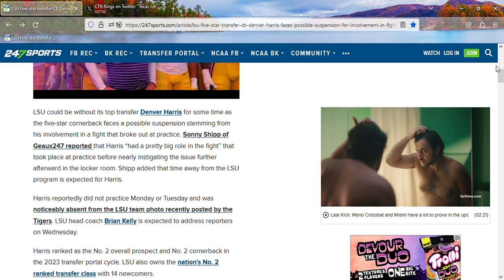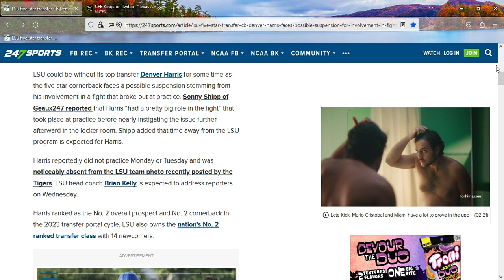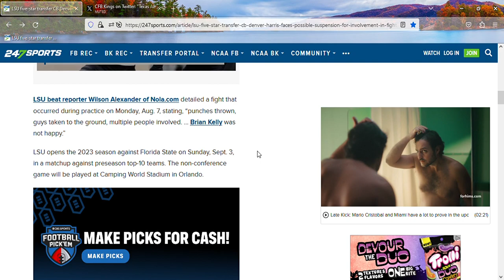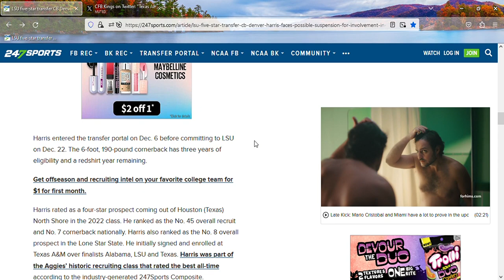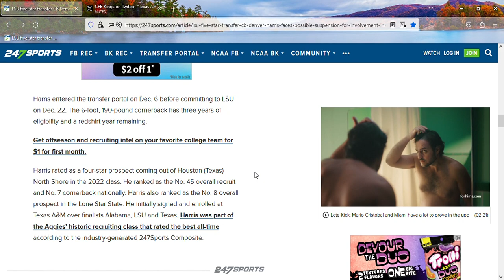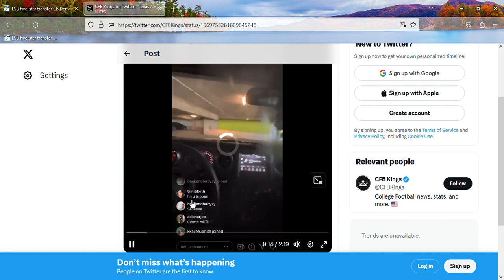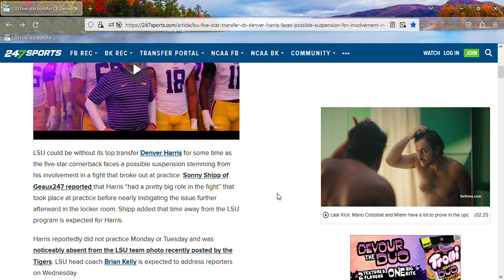LSU CB Denver Harris Facing Possible Suspension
Hello, welcome to my sports lounge. This channel will cover the NFL, NBA, UFC, College Football, and March Madness. My favorite sports teams are the Miami Dolphins, Miami Heat, and Florida Gator Athletics.

This channel only covers sports. No videos on politics, pop culture, or any divisive subjects. Disagreements are welcomed but comments that are unrelated to the video topics, disrespectful, or nonsensical trolling will be removed. Three occurrences will result in you being hidden from the channel or banned completely.